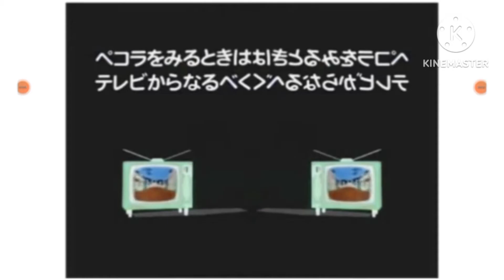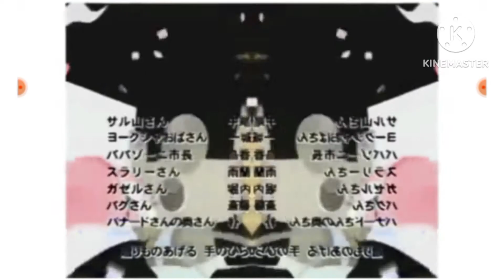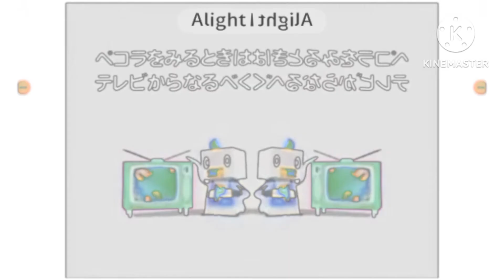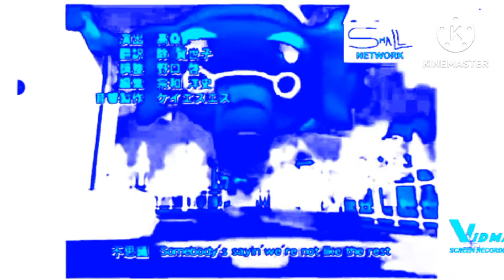Pecola Japanese Opening (Sponsored By Preview 2 Effects)